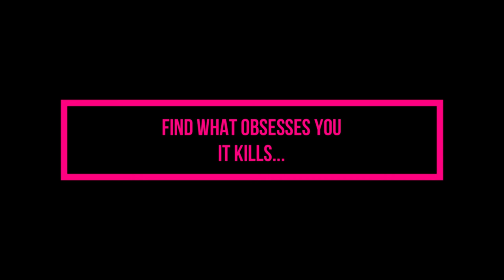Junnoniyat|An Obsessed Soul|Feat. Swap|Exodus Studio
Hi Guys
We are back with a new melody from movie Junnoniyat.
Give it a listen.
Exodus Studio:-
Producers:- Swap and Amit Enc Santra
Junnoniyat,An Obsessed soul Feat. Swap
Vocal:- Swap
Music Rearranged by:- Swap
Guitar:- Swap
Piano:- Swap
Recorded by:- Swap
Mixed & Mastered by: G#∆ST
Videography:- Sanonya Goswami
Video editing:-Swap

SONG - JUNOONIYAT
SINGER - MEET BROS ANJJAN,FEAT. FALAK SHABIR
BACK VOCAL - THOMSON ANDREWS,KESHIA BRAGANZA,GWAN DIAS,RYAN DIAS
LYRICS - KUMAAR
Programmed By- John Stewart Eduri. Guitars- Pawan Rasaily. Music Assistant- Uddipan Sharma, Ambresh Shroff. Mixed And
Mastered By- P A Deepak
Song Recorded By- Gautam Chakrabortty And Uddipan Sharma @Meet Bros Recording Studio. Production Managed By-Suraj Kumar, Ruchir Saxena

Exodus promotes new and unknown faces of singing world. We want to show that in each corner of the world a talent resides. Due to lack of opportunities they can't reach the ultimate zenith.

Thank You for being with us and supporting us.

Please don't hesitate to provide your feedback. It's important for our improvement.

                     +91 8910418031